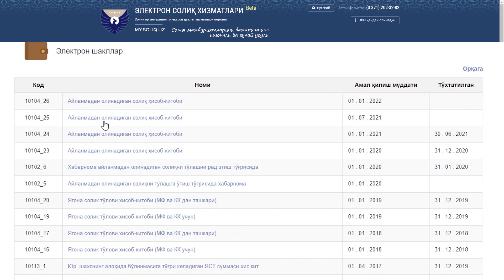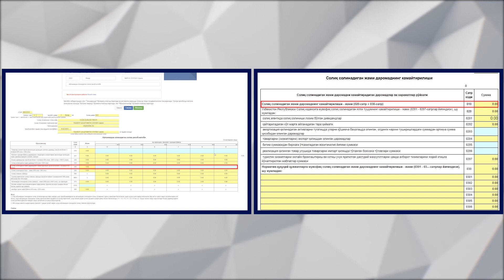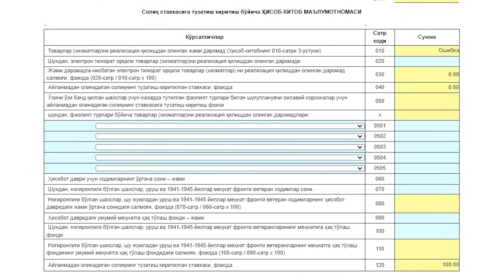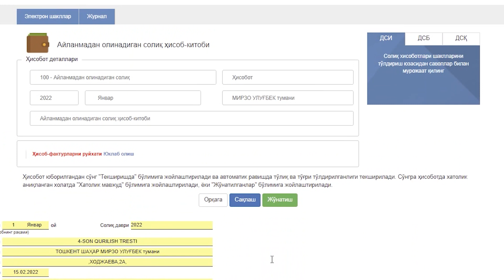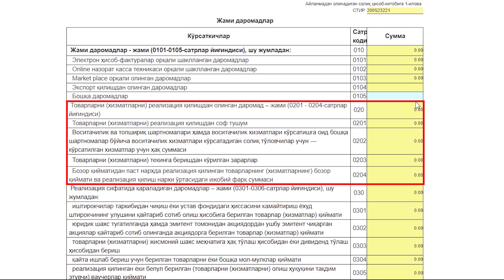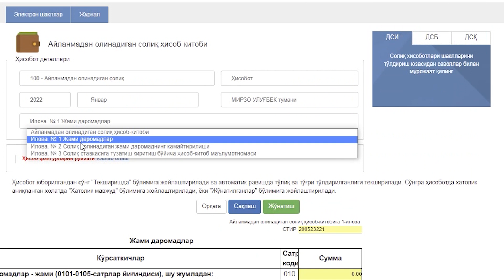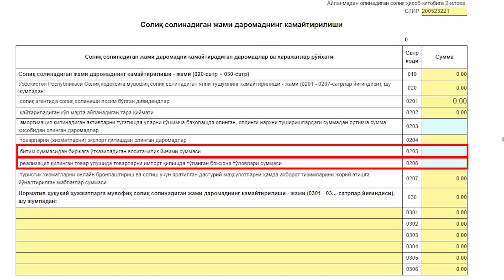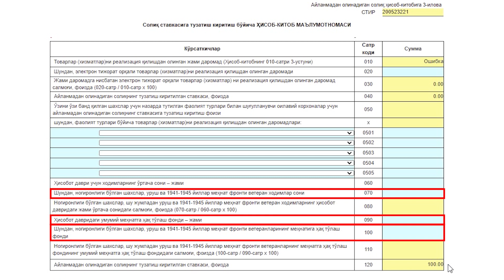Aylanmadan olinadigan soliq hisobot shaklini to‘ldirish bo‘yicha videoqo‘llanma